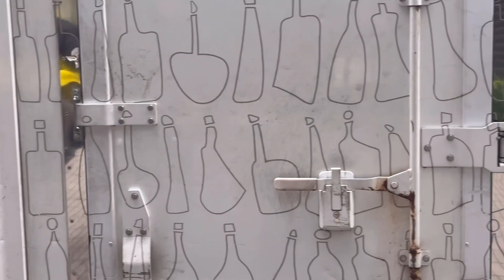警察 【レア映像】かっこいい🚓 機動捜査隊 新宿 機捜 機動隊 警察 パトカー 緊急走行 花形 刑事課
絶対に見れないであろう現場。。